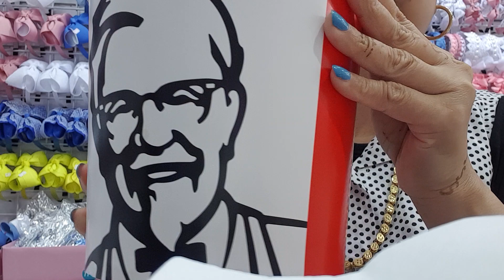MUKBANG KFC wow so yuummyyy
hellow guys happy eid'l adha no holiday staying in the shop